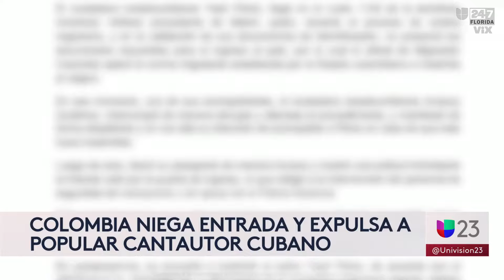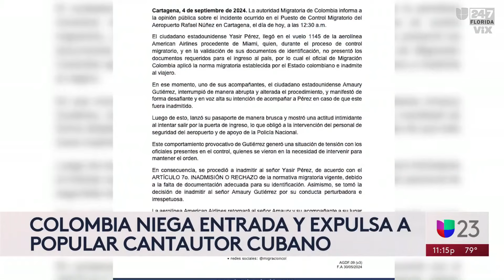Amaury Gutiérrez es expulsado de Colombia tras incidente en un aeropuerto: "nos tiraron a un cuarto"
El cantautor cubano Amaury Gutiérrez estuvo retenido por más de 24 horas en el aeropuerto de Cartagena, Colombia, luego de un incidente con un oficial de migración de ese país. De acuerdo con las autoridades colombianas, todo inició porque el manager del cantautor presuntamente se negó a presentar los documentos requeridos de ingreso, además, señalaron que Amaury supuestamente tuvo una "actitud perturbadora e irrespetuosa". Hablamos con el cubano sobre lo ocurrido.